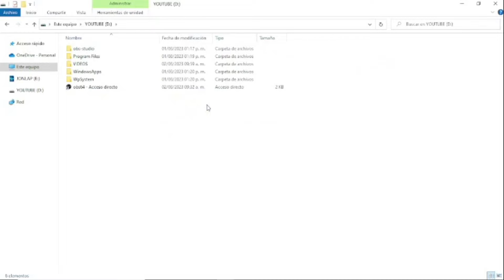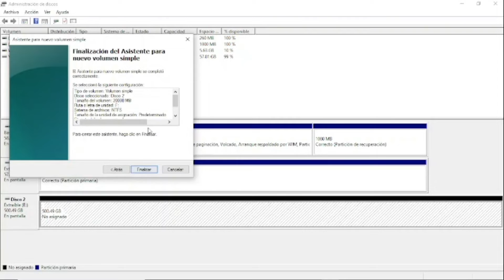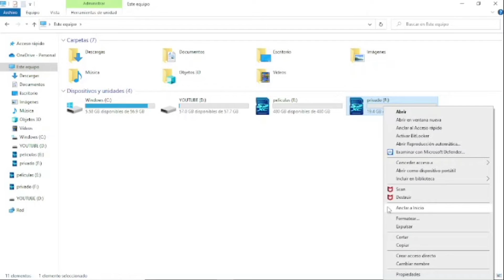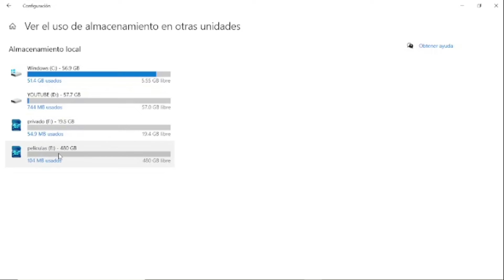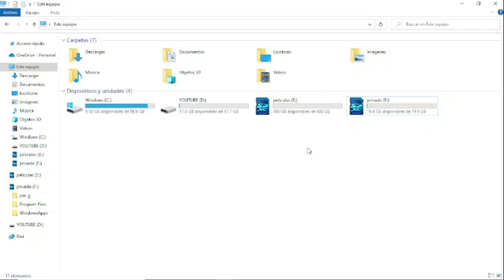Aumenta la Memoria de tu PC | Instalar programas en USB o Micro SD computadora hack trucos #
Aquí aprenderás a configurar una memoria USB o Micro SD como partición de tu PC o Laptop para poder instalar programas y ejecutarlos desde ellas.